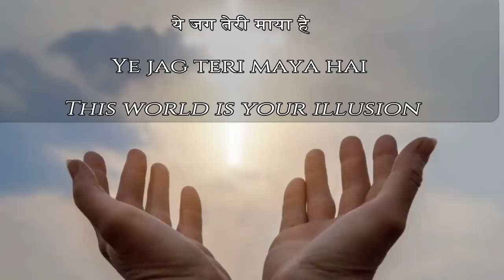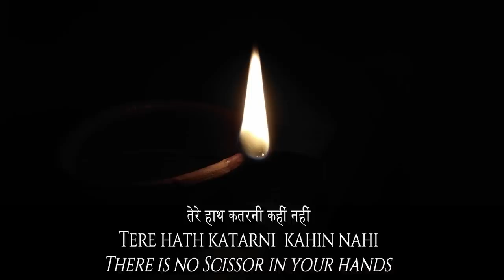KARTAR I PRAYER FOR CORONA I RAJA MUSHTAQ I LYRICAL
In the times of worldwide pandemic of CORONA, I am offering the song "Kartar" as a universal prayer. May the creator have mercy on mankind, I hope speedy recovery to those who are suffering from this deadly disease and wish Almighty forgives all our sins and showers his blessing upon one and all.
The original words were scribed by Saint Shri Bhagwandas Ji Maharaj, centuries ago using very complex Sanskrit-cum-Hindi. We have re-written  and modified to simplify the same and make it more poetic and singable.
Hope you like this humble attempt pray alongside me and my team.
All images used in this video are downloaded without any prejudice or intention of encroaching any copyrights. We respect the creativity and effort put in by various photographers.

Song Credits
Song:Kartar
Singer: Raja Mushtaq
Conceptualized and curated by Shiba Akhtar
Audio Mixed & Mastered at Two Tuilips Studio
Music Composed & Programming: Shehzad Roshan
Sanskrit Lyrics: Saint Shri Bhagwandas Ji Maharaj
Lyrics translation & re-writing- Shiba Akhtar
Additonal Lyrics: Janab Akhtar Azad
Video Credits:
Editing-Shiba Akhtar
Sub-titles-Shagufta Batliwala
Associate Creative- Khushi Hussain

ORIGINAL COPYRIGHT & PUBLISHING RIGHTS (2020)-RAJA MUSHTAQ